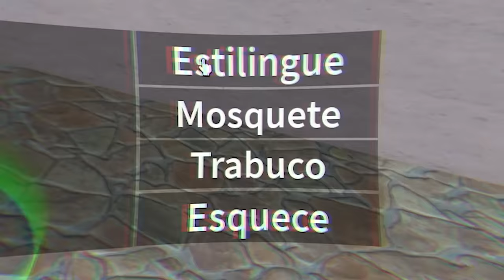JOGANDO BLOX FRUITS PELA PRIMEIRA VEZ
Joguei Blox Fruits do Roblox pela primeira vez sozinho, aproveitando que lançou o UPDATE 20 quis ver como tava o jogo no Roblox